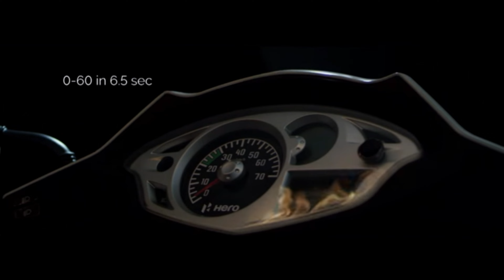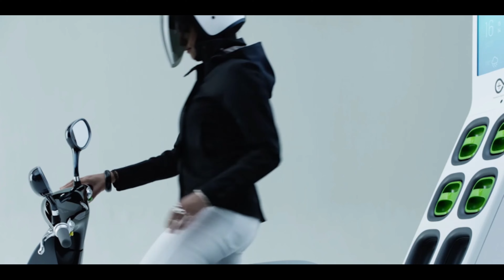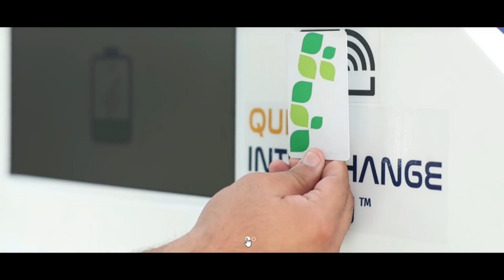ELECTRIC VEHICLE NEWS 2022 || WORLD LARGEST BATTERY SWAPPING STATION IN INDIA || SINGH AUTO ZONE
Welcome to SINGH AUTO ZONE, in this YouTube channel we share Latest Electric Vehicle news and updates along with latest battery technology and Renewable energy update. In this video we share latest update on battery swapping station setup in India by Hero MotoCorp and gogoro.